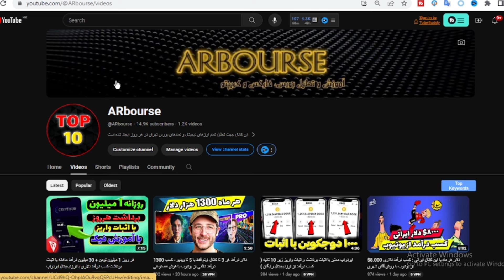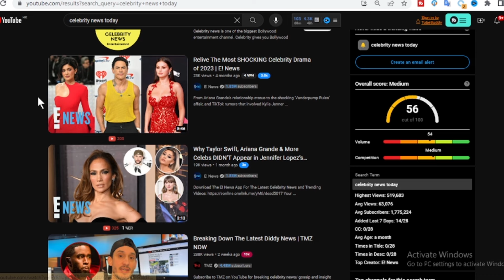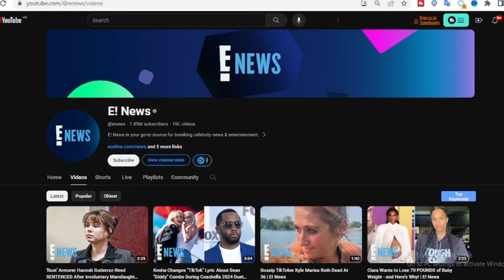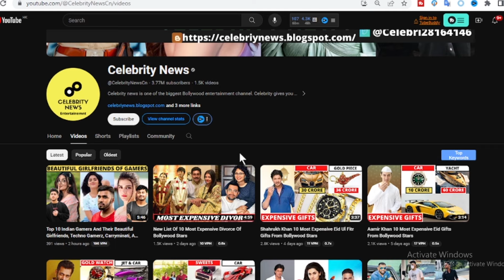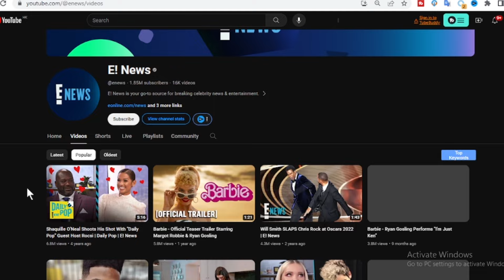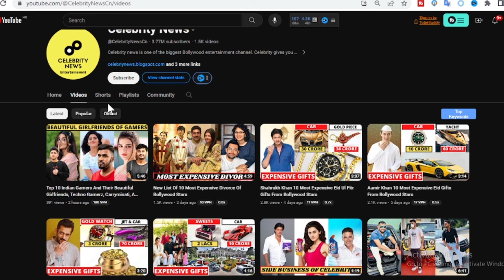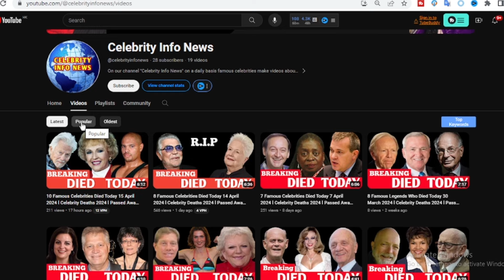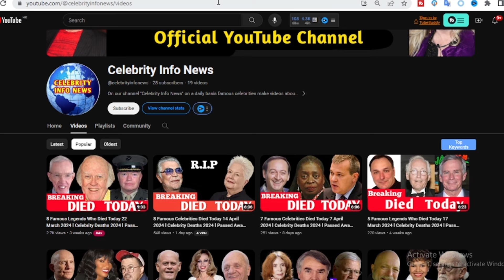$58.000 کسب درآمد دلاری از یوتیوب فقط با چسباندن عکس ها به هم - بازدید میلیونی این ویدیوها